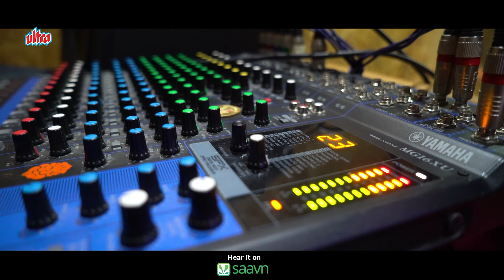Aaya Maye Daulat Pathi Laglay | आया माये दौलत पाठी लागलाय | Superhit Marathi Song | Official Video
आया माये दौलत पाठी लागलाय | Superhit Marathi Song | Official Video | Jayesh Patil & Sapna Patil

Audio Credits -
Song : Aaya Maye Daulat Pathi Laglay
Lyrics : Rupesh Jadhav
Music Arranger : Sandip Palekar
Singer : Jayesh Patil, Sapna Patil
Studio : Swaradhish Rec Studio
Recordist : Sandip Palekar

Set ' Aaya Maye Daulat Pathi Laglay ' song as your Mobile Callertune
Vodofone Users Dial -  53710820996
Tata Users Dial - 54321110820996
Bsnl (N\W)Users Dial - SMS BT space  7197649 to 56700
Bsnl (S\E))Users Dial -  SMS BT space 10820996  to 56700